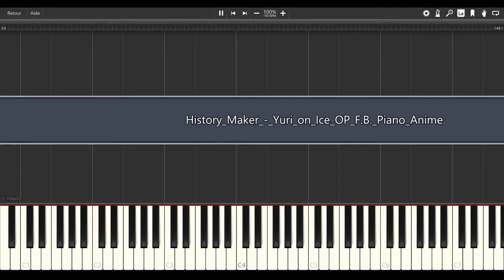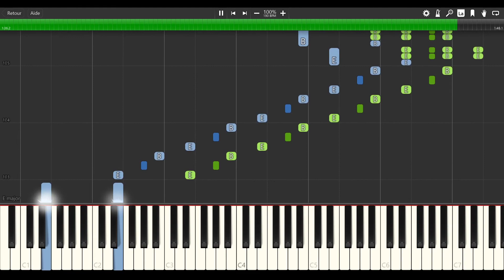History Maker - Yuri!!! on Ice OP [PIANO TUTORIAL + SHEET MUSIC]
by
Dean Fujioka